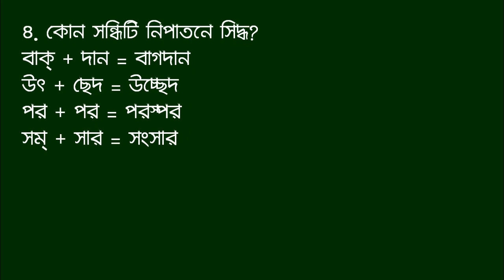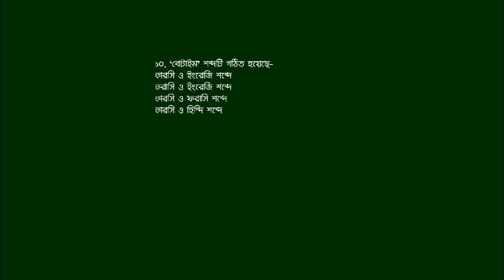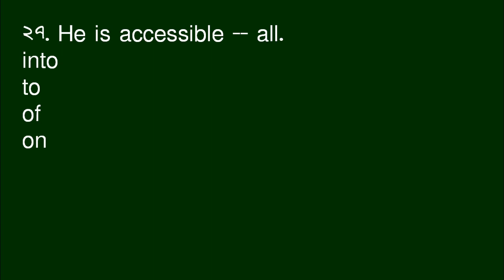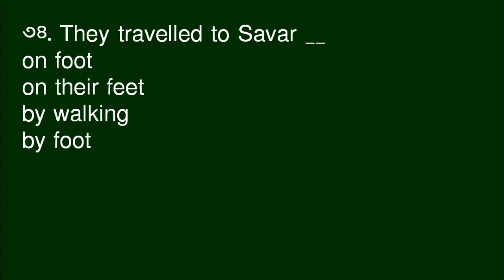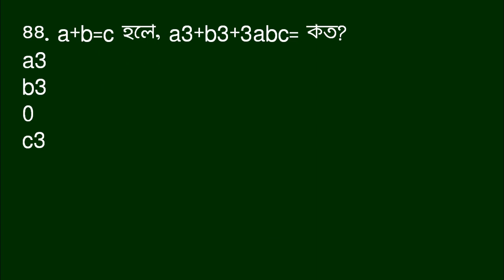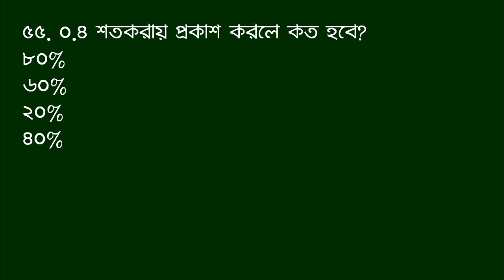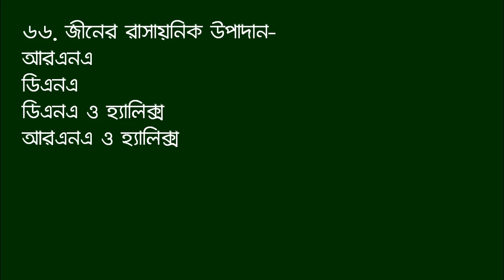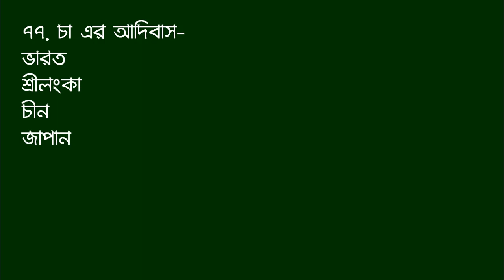Jamal Hirthe | Model Test-08 || Primary School Teacher Exam Preparation || প্রাথমিক শিক্ষক নিয়োগ প্র